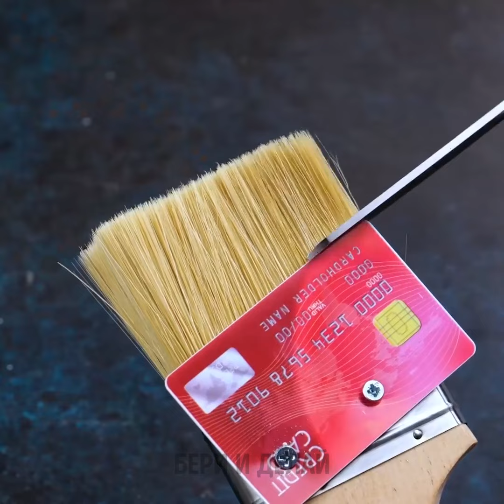Откройте для себя эффективные хитрости ремонта для решения обычных проблем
🔧 Отправьтесь в путешествие по устранению повседневных неполадок с нашим видео "Откройте для себя эффективные советы по ремонту общих проблем!" 🚀 Откройте для себя изобретательные решения обычных проблем, от собственного ремонта до экономичных советов. 🛠️ Присоединяйтесь к нам для веселого и информативного изучения быстрых ремонтов, которые помогут вам сэкономить время и деньги. От скрипучих дверей до технических проблем, мы есть, чтобы помочь вам! 💡 Не пропустите окончательное руководство по мастерству ремонта дома и гаджетов. Нажмите «Воспроизвести» прямо сейчас и станьте мастером ремонта, которым вы должны были быть! 🎬

ВРЕМЕННЫЕ МЕТКИ:
00:00 Крутые советы по ремонту
06:28 Гениальные хитрости для стен
09:04 Ремонт труднодоступных мест
12:05 Невероятный DIY ремонт дорог